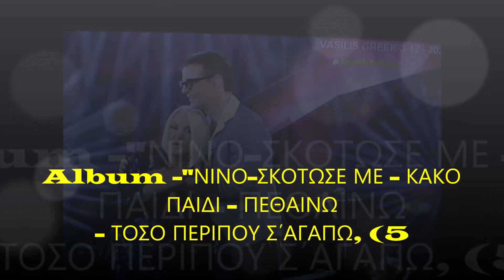ΝΙΝΟ - ΣΚΟΤΩΣΕ ΜΕ - ΚΑΚΟ ΠΑΙΔΙ - ΠΕΘΑΙΝΩ - ΤΟΣΟ ΠΕΡΙΠΟΥ Σ΄ΑΓΑΠΩ, (19,,